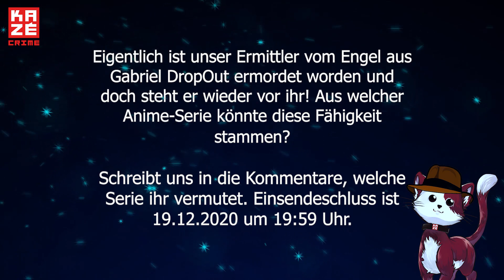Adventskalender PAW & ORDER Episode 18: Der Engel der Faulheit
In Folge 18 von PAW & ORDER: Special Office Unit steht unserem Ermittler dem Engel der Faulheit gegenüber, der alles andere als begeistert ist und kurzerhand ermordet wird. Doch plötzlich ist er wieder da! Auf welche Anime-Serie könnte dies hinweisen?
Schreibt es uns in die Kommentare oder per Mail an und gewinnt mit etwas Glück ein Paket zu genau dieser Serie!
Teilnahmeschluss ist morgen 19.59 Uhr.

Schaut jeden Tag vorbei, um Pakete zu Serien wie unter anderem Attack on Titan, My Hero Academia, BEASTARS Haikyu!!, ONE PIECE, Dragonball, Sailor Moon oder Tokyo Ghoul zu gewinnen!